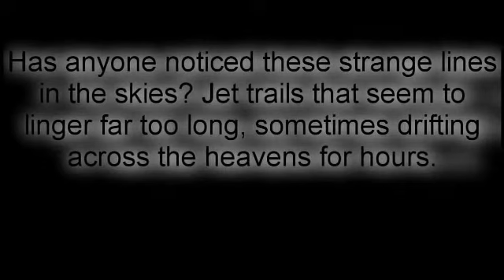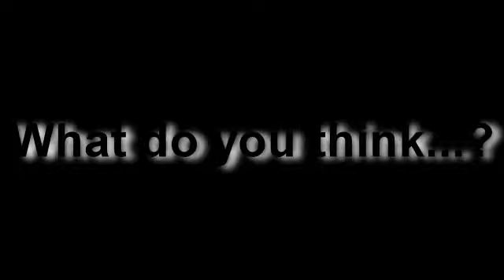Every cloud has an aluminium oxide lining!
Maybe it's just God and Michael Jackson playing X and O's!